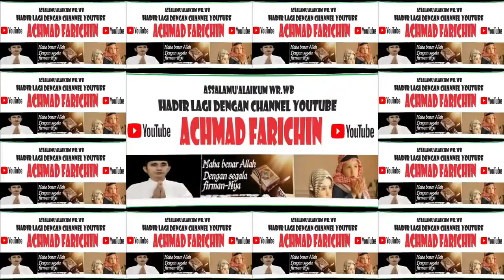PENYISIHAN TILAWAH DEWASA // MTQH XXXI KALIMANTAN TENGAH DI PANGKALAN BUN // 2023